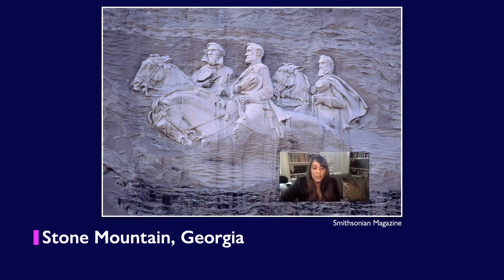The Power of Monuments and Memorials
Public monuments and memorials profoundly shape our collective understanding of the past and help determine which histories we will continue to preserve and celebrate in the future.

Mellon President Elizabeth Alexander, David Blight, Brent Staples, and Natasha Trethewey discuss the power of monuments and memorials – from their dominant influence on national storytelling to the undeniable sway they hold over which voices are forgotten, elided, or even silenced.

This recording is from a livestream held on September 16, 2020.